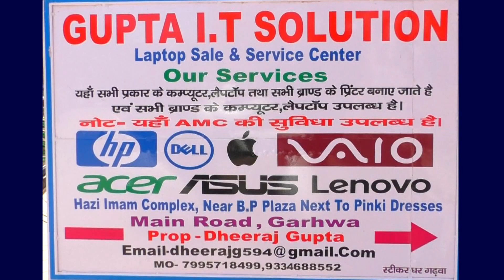लॉक डाउन होने के बाद बम्बा डैम से लेकर बभनी गांव तक नहर पक्कीकरण कार्य किया जा रहा है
श्री बंशीधर नगर: झारखंड प्रदेश में कोरोना वायरस को लेकर लॉक डाउन होने के बाद मंगलवार को बम्बा डैम से लेकर बभनी गांव तक नहरपक्कीकरण कार्य किया जा रहा है। बरडीहा गांव मे एम एस रिवेंट कंट्रक्शन के द्वारा नाहर में पोकलेन के द्वारा मिट्टी का खुदाई किया जा रहा है। पोकलेन चालक जोगेश कुमार ने बताया कि हम मिट्टी का काम नहीं करा रहे हैं नहर पक्की करण ठीकेदार सत्येंद्र कुमार के द्वारा कार्य को कराया जा रहा है. उन्होंने बताया कि हम कल से ही नहर से मिट्टी निकालने का कार्य कर रहा हूं।नहर पक्कीकरण कार्य में अभी भी कुछ मजदूरों के द्वारा पंप लगा कर पानी निकालने का कार्य किया जा रहा हैं । खुलेआम ठीकेदार के द्वारा सरकार का आदेश का उल्लंघन किया जा रहा हैं। सरकार के द्वारा उत्तर प्रदेश एवं झारखंड के सीमा को सील कर दिया गया है लेकिन नहर पक्कीकरण ठेकेदार के द्वारा सरकार का आदेश का खुलेआम उल्लंघन किया जा रहा है। कोरोना वायरस से बचने के लिए प्रशासन के द्वारा आम नागरिकों को दिन में अपने-अपने घरों में रहने का आदेश दिया गया हैं। ताकि कोरोना वायरस से आम नागरिकों बचाव हो सके.
क्या कहते है : बीडीओ अमित कुमार ने कहा कि मामले की जानकारी नहीं है. नहर पक्कीकरण ठीकेदार द्वारा नहर पक्कीकरण में मिट्टी निकालने कार्य कराने की जानकारी नहीं है अगर ठीकेदार के द्वारा कार्य कराया जा रहा होगा तो तत्काल रूप से कार्य को बंद कराया जाएगा। उन्होंने कहा कि सरकार का आदेश का उल्लंघन करने वालों पर कड़ी कार्रवाई किया जाएगा।